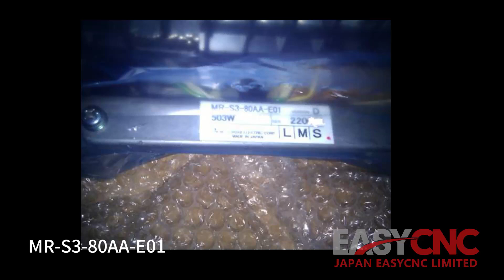In Stock Fast Delivery with Warranty MITSUBISHI MR-S3-80AA-E01